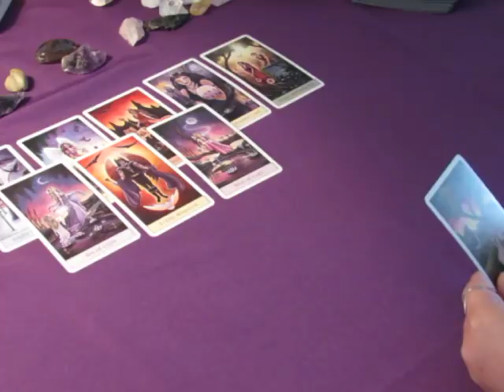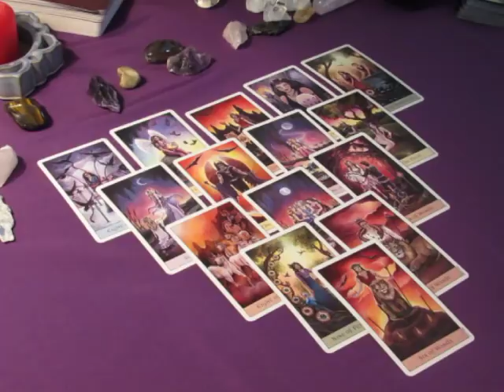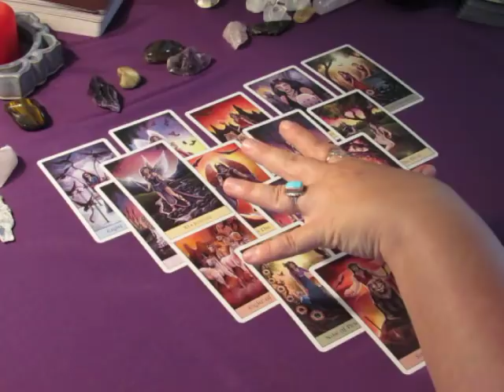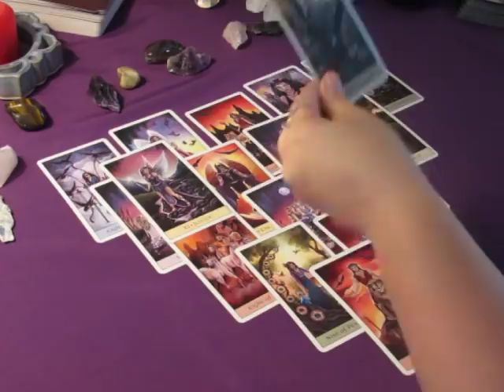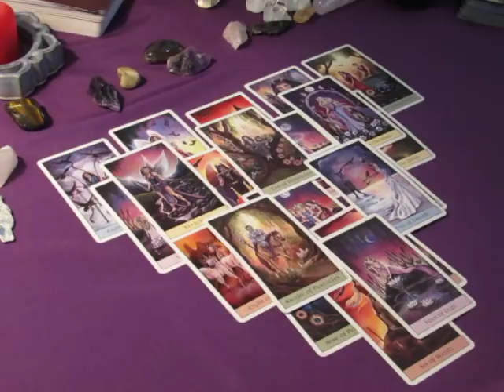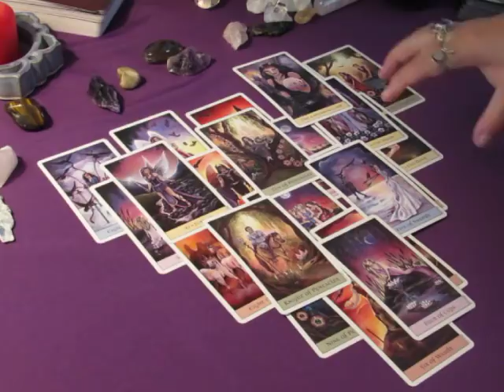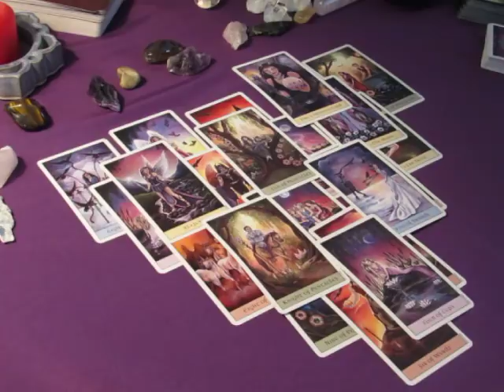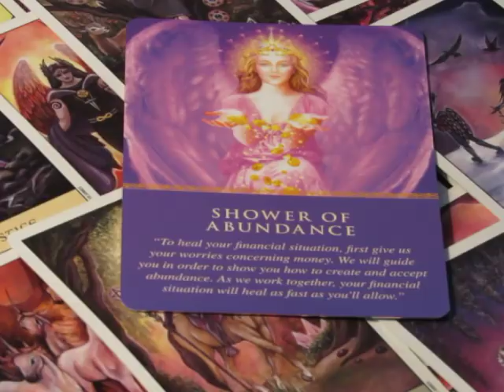~Gemini~Think Twice Before Making A Decision~Weekly Love October 23 to 29, 2017 Tarot Reading